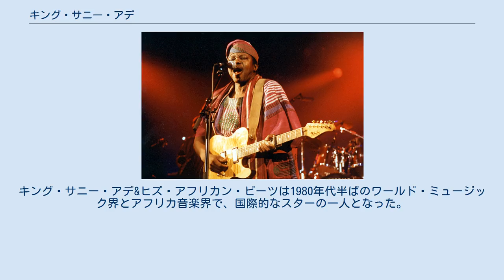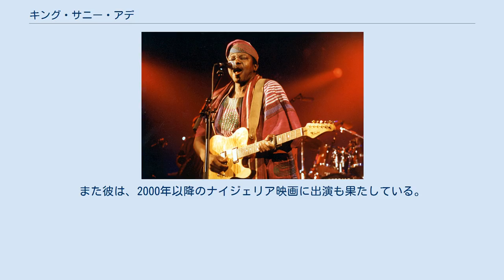キング・サニー・アデ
キング・サニー・アデ（King Sunny Adé、本名：サニー・アデニイ（Sunday Adeniyi）、1946年9月22日 - ）はナイジェリア出身のジュジュ・ミュージック歌手。
キング・サニー・アデ&ヒズ・アフリカン・ビーツは1980年代半ばのワールド・ミュージック界とアフリカ音楽界で、国際的なスターの一人となった。
欧米ツアーでも多くの聴衆を動員し、「アフリカのボブ・マーレー」との見方もあった。
 祖父がオンド州のヨルバ族の王（オバ）である王家に生まれる。
中学を出るとモーゼス・オライヤのハイライフバンド、フィデラル・リズム・ダンディーズに入った。
1967年グリーン・スポッツを結成、1974年には自主レーベルを立ち上げた。
 プロデューサーのマルタン・メソニエがアデをクリス・ブラックウェルに紹介、1982年アイランド・レコードと契約し、世界的にデビュー。
『ジュジュ・ミュージック』（1982年）、『シンクロ・システム』（1983年）、『オーラ』（1984年）と3枚のアルバムを世界的に発表した。
アイランドはボブ・マーリーの死後に第三世界のアーティストを探していたところで、これがきっかけとなり、アフリカ音楽が注目され、アフロビートのフェラ・クティも、アリスタと契約した。
アデの音楽は、80年代のハリウッド映画で何度か使用された。
また彼は、2000年以降のナイジェリア映画に出演も果たしている。